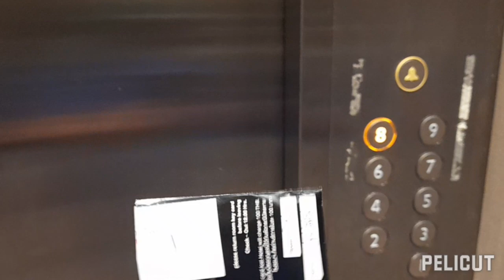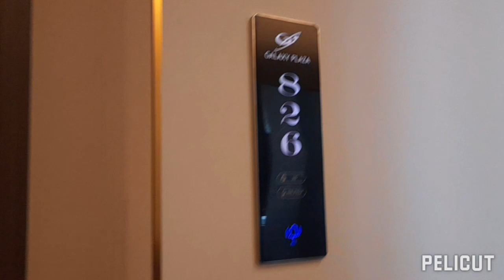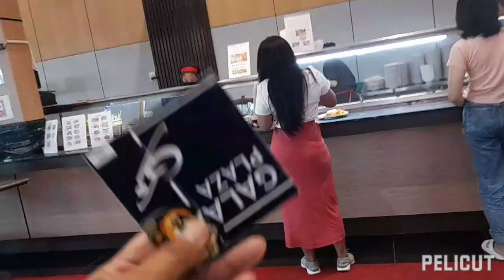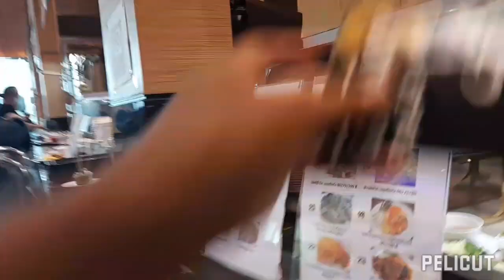ปอยเปตep2 ถึงคาสิโนแล้วทำยังไงขั้นตอนต่อไป